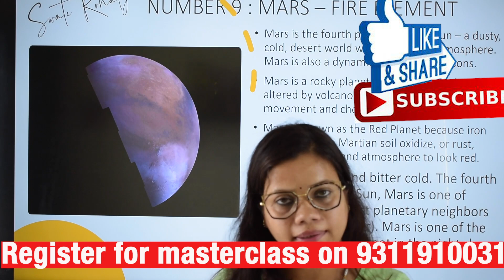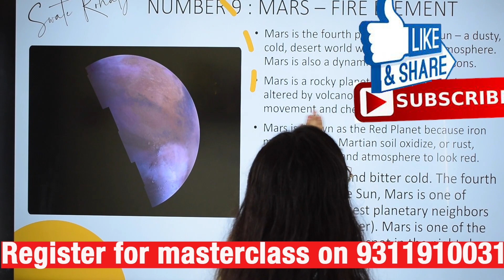Number 9 in numerology | Mars